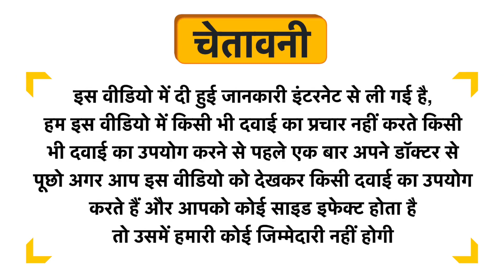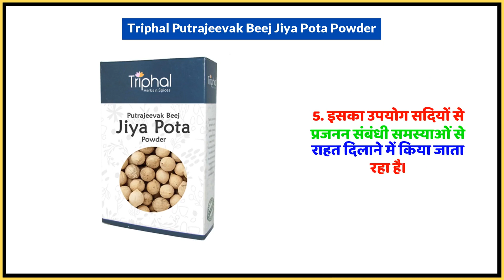Triphal Putrajeevak Beej Jiya Pota Powder Uses in Hindi | Side Effects | Dose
Triphal Putrajeevak Beej Jiya Pota Powder Uses in Hindi | Benefits | Side Effects | Dose